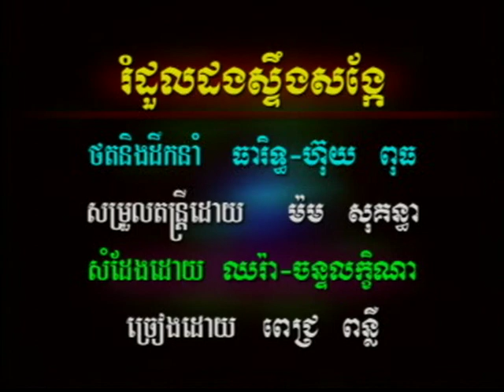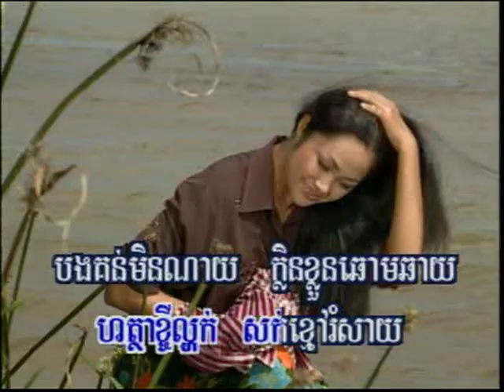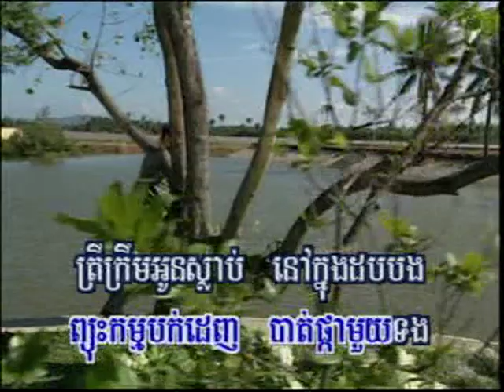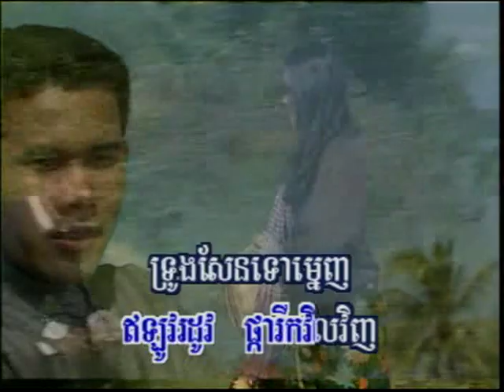karaoke Noy Vannet vol 1-48